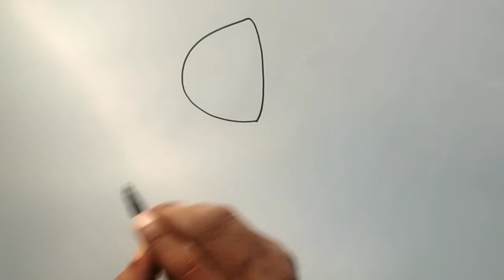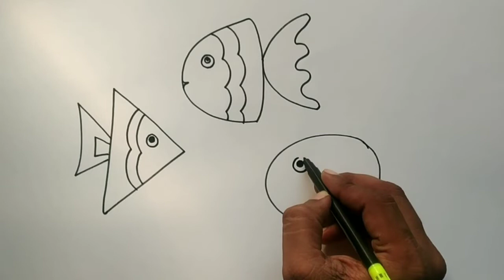Beautiful colouring in Fish drawing#drawing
colouring fish#simple fish drawing#colouring for kids
drawing and colouring#drawing fish for kids#oil pastels colouring lesson colouring technique how to colour my fish drawing my simple fish drawing how to draw fish#drawing life under water
easy lesson for colouring#KidsColoring#ColoringForKids#KidsArt#ColoringFun#KidsActivities#ColoringVideos#ArtForKids#ColoringPages#CreativeKids#FunWithColors#KidsCrafts#ColoringTime#LearningThroughArt#KidsEntertainment#ColoringBook#Drawing#Coloring#HowToDraw#DrawingTutorial#ColoringTutorial#EasyDrawing#SimpleDrawing#DrawAndColor#ArtForKids#KidsDrawing#KidsColoring#ColoringForKids#ArtPractice#ArtExercises#DrawingExercises#ImproveDrawingSkills#DailyDrawing#DrawingTips#ColoringFun#CreativeKids#StepByStepDrawing#BeginnerArt#ArtMadeEasy#KidsActivities#FunWithColors#KidsArt#ColoringPages#DrawingForKids#LearningThroughArt#ColoringTime